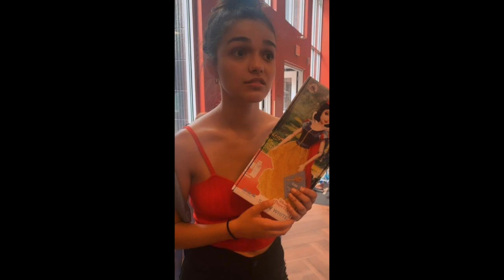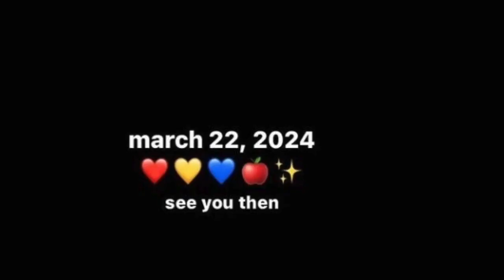5 minutes of Rachel Zegler being Snow White in real life.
Videos/pictures of Rachel actually being Snow White before and after she was cast.